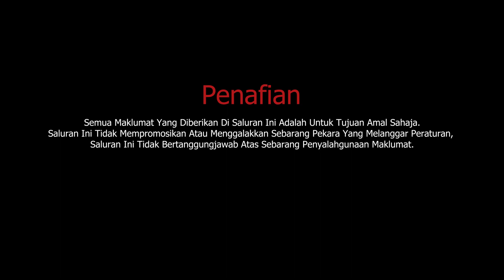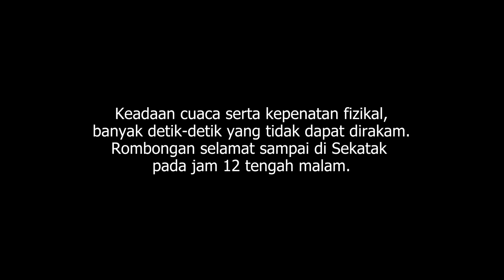Misi Ke Sekatak - Tanjung Selor, Indonesia (Part 2)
Misi SBC kali ini adalah pergi ke perkampungan Dayak Punan Batu yang terletak di Tanjung Selor, Indonesi untuk menyalurkan bantuan keperluan harian. Didapati bahawa suku ini adalah suku yang mempunyai jumlah yang sedikit dan menjalankan kehidupan dengan bercucuk tanam serta berburu. Suku ini juga tidak menetap di suatu tempat dengan kekal, tetapi mereka lebih suka hidup berpindah randah kerana mereka terpinggir daripada arus permodenan.

Kami terpaksa menempuh lebih daripada 6 jam untuk sampai ke kawasan mereka dan terpaksa mengunakan kereta pacuan 4 roda disebabkan keadaan jalan yang mencabar.

biarpun perjalan kali ini agak bencabar tetapi itu merupakan suatu kepuasan bagi diri kami, kerana dapat membantu ornag-orang yang memerlukan tidak kira bangsa dan agama.

Sesiapa yang memerlukan bantuan ataupun mempunyai kenalan, ahli keluarga, sahabat dan peribadi yang memerlukan bantuan bolehlah berhubung dengan pihak kami di FB, Instagram dan YouTube: